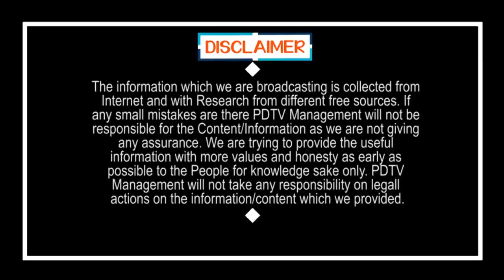Dharmana Krishna Das Comments on TDP | టీడీపీ అక్రమాలు బట్టబయలు